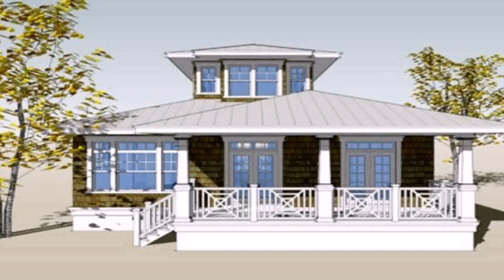Native Small House Philippines (see description)